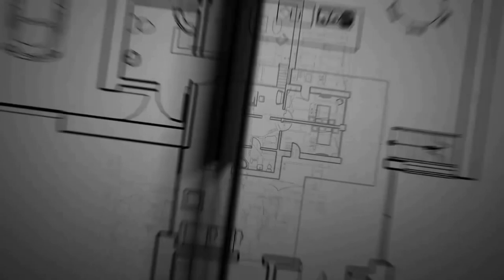طريقة تصليح كشاف الليد البانل#فكرة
اصلاح وصيانة كشاف ليد بانیل دائری
معرفة سبب ضعف الاضاءة
کشاف ليد
سبوت لايت
اصلاح سبوت خارجی
کشاف ليد بانيل
اصلاح لمبة ليد دائرية
اصلاح کومباكت
تصليح سبوت لايت
سبب ضعف الاضاءة
طريقه تصليح الكومباكت
کیفیه اصلاح كشاف البانيل الليد
طريقه اصلاح کشاف ليد
صيانه مصباح الليد سبوت لايت او البانيل
اصلاح عطل شائع في كشاف ليد بانيل
اصلاح السبوت الداخلي
طريقه اصلاح عطل في بانيل ليد
صیانه کشاف اسبوت بانل
شرح طريقه اصلاح اللمبه الليد بطريقه سهله
طريقه تركيب السبوت لايت
طريقه فك واصلاح مصباح سبوت لايت
فكره تصليح لمبات الليد المحروقه
سبوت لايت
بانیل